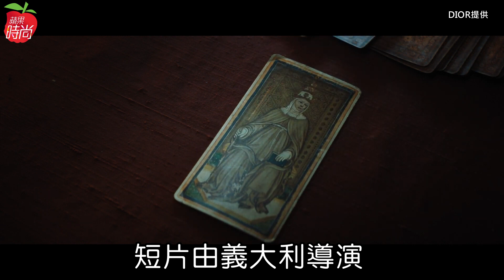DIOR塔羅牌仙出新高度 「死神」、「女祭司」華美難分軒輊 | 台灣新聞 Taiwan 蘋果新聞網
「做夢」二字是DIOR與生俱來的浪漫天賦，繼上一季以《Le Mythe DIOR》（神話迪奧）奇幻森林微電影發布2020秋冬高級訂製服，昨天再透過一支15分鐘短片《The Tarot Castle》（塔羅城堡）釋出2021春夏訂製服系列，女星劉嘉玲在線上同步欣賞大作，官方照片中她身穿一襲黑色亮片網紗晚裝，即使缺乏實體秀場的磅礡背景，隆重儀式感仍是完好無缺。